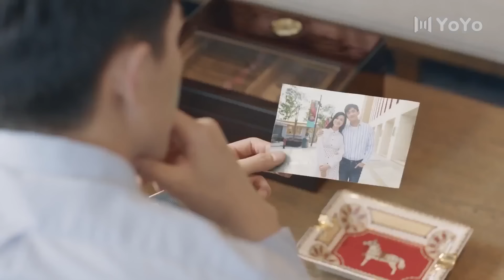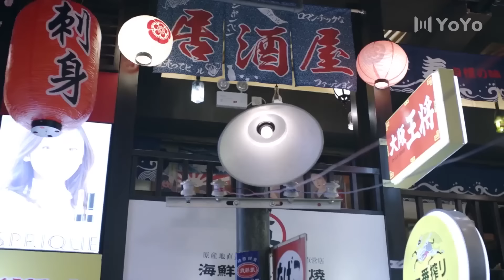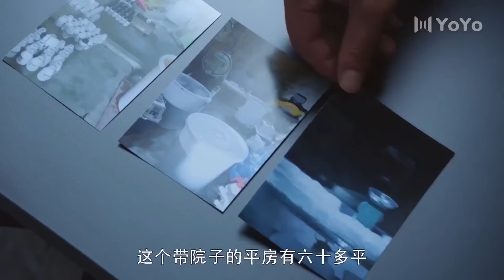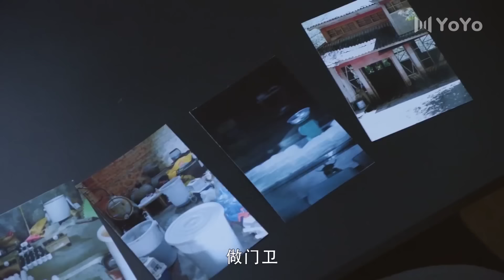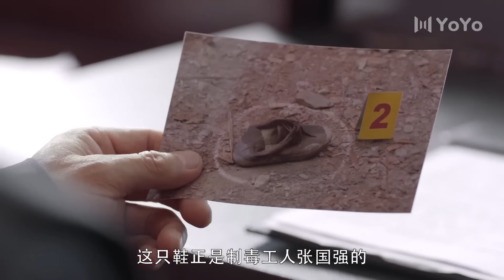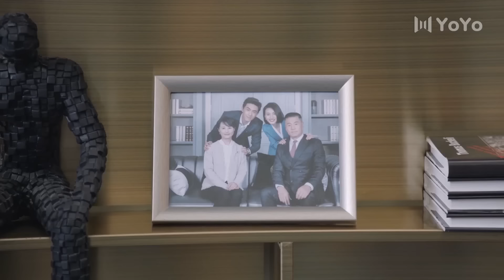Вслед за любовью 26 серия (русская озвучка) дорама To Love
Название: Осенняя Цикада
Другие названия: To Love
Количество серий: 40
Жанр: криминал саспенс романтика детектив

Описание:
Янь Цзинь, бизнесмен и бывший полицейский, решает расследовать дело о торговле наркотиками, которое привело к смерти его близкого друга много лет назад. Он действует под прикрытием и знакомится с Цзи Сяо О, которая должна привести его к убийце. У них начинаются отношения, чему совершенно не рад Чжань Юй, который тайно был влюблен в девушку. Внезапно Чжань Юй умирает, и Янь Цзинь становится главным подозреваемым. Теперь с помощью Цзи Сяо О, Янь Цзинь должен очистить свое имя и найти преступника.